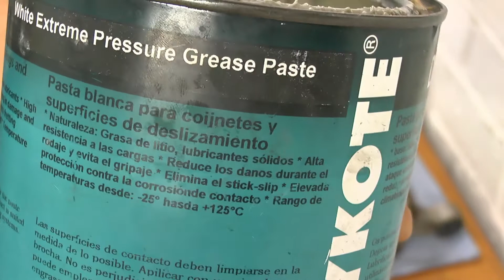Dirtbike Linkage Maintenance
This is defiantly one of the most overlooked maintenance procedures on any motorcycle, LINKAGE MAINTENANCE !

Molykote DX White Grease